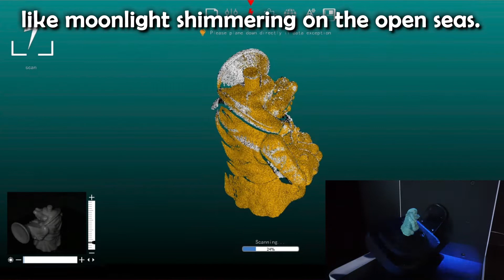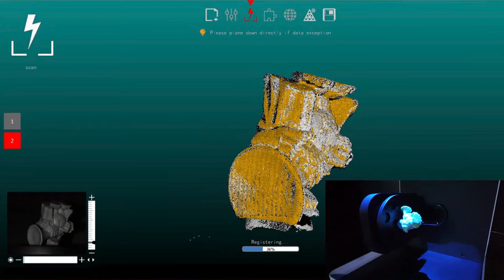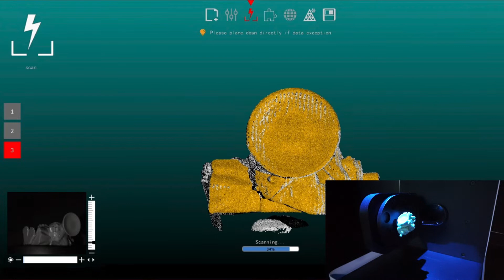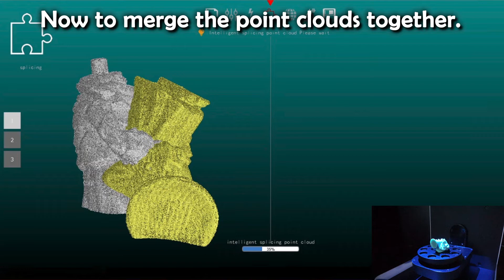3D Scanning Retro Donkey Kong Toys - King K. Rool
This is a 3D scan of a keshi gomu rubber figure depicting King K. Rool from Donkey Kong Country for Super Famicom/SNES.  Unfortunately, he is missing his pirate hat in this scan.

This figure was originally produced in 1994 by Bandai and released as one of a set of gacha toys based on characters from this game.

(Note: the latest scans may take a bit to appear in this list, but you can always access the direct download link from the QR code in the video)